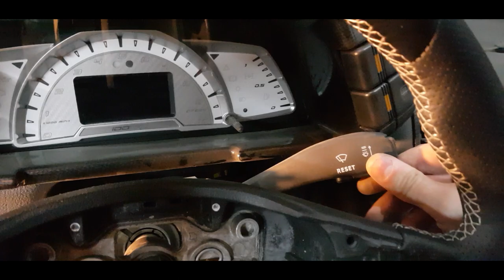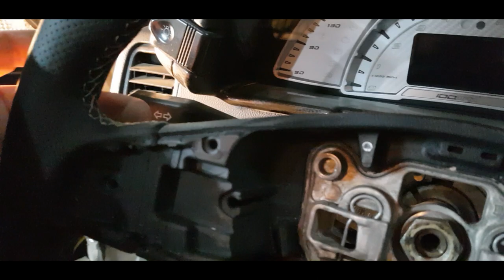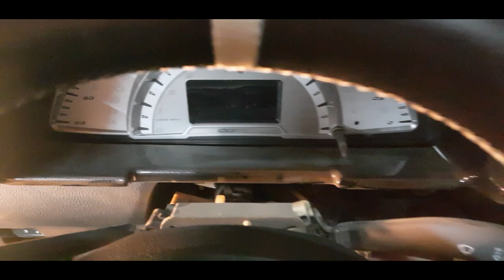ASPARAGUS. Пластиковый капот на ВАЗ. Примерка нового тюнинга.